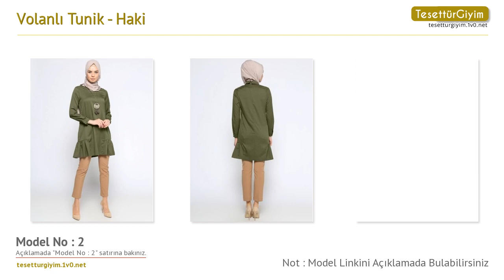Haki Volanlı Tunik - Tunik Modelleri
Bu senenin tunik modellerini sizler için derledik. Videodaki tunik modelleri hakkında daha detaylı bilgi almak için aşağıdaki bağlantıları kullanabilirsiniz.

Model 1 :
Volanlı Tunik - Haki - House Of İstanbul

Model 2 :
Volanlı Tunik - Haki - Bwest

Model 4 :
Volanlı Tunik - Haki - MisCats

Model 5 :
Volanlı Tunik - Haki - Refka